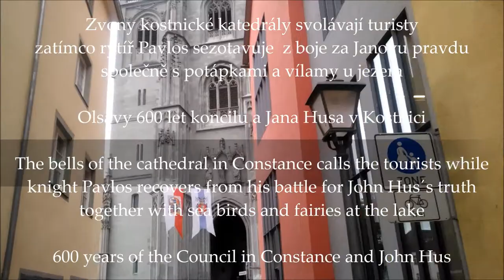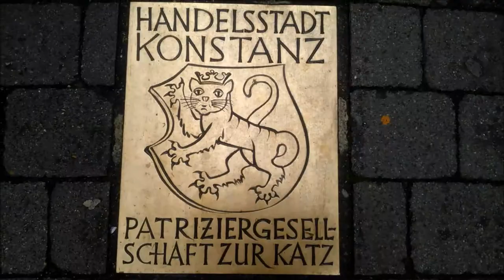Zvony ve městě & Rytíři pravdy u jezera - Bells Downtown & Knights of Truth At Lake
(English translation at the bottom)
Mistr Jan Hus měl jistě rád .. ba miloval všeobsahující láskou ( té se říká „agape" latinsky ) celé stvoření. Tedy i vlny jezera, potápky, volavky, kachny, květiny kolem břehů, vítr v korunách stromů a celou přírodu. Tenkrát v létě roku 1414 byl ve vězení a určitě koukal přes mříže ven k jezeru a toužil se projít po jeho břehu pod modrou oblohou a rozmlouvat s Ježíšem - tak jak to hluboce věřící lidé dřív dělali. Návštěvníci koncilu a snad i jeho soudci se o takové "malichernosti" vůbec nezajímali - šlo jim o moc, o zisky obchodní a politické, šlo jim o výnosná místa v hierarchii církve a císařství.   Dnešní turisté a pořadatelé  slavností -- až na vyjímky - také většinou koukají, kde se dobře najíst a něco výhodně prodat nebo koupit. Lidé se nezmění ani za  600 let. Kdyby jim dnes snad Ježíš nebo Jan Hus říkali, že nemají jezdit jako posedlí auty a nakupovat zbytečnosti, protože to ničí boží stvoření a aby pomysleli na hladovějící v Africe, no tak by je nejspíš taky "ukřižovali a upálili". Mají na to dnes jiné chytřejší metody. Jsou jistě i odborníci na " středověk a Jana Husa a na pravdu", kteří se však vyhýbají jeho pravdě ve vlastním životě. Tak to bylo a tak to je dodnes. Jen my to můžeme trochu změnit kolem nás.  Třeba tím, že se budeme pozorně pozorovat zvířátka a rostlinky a budeme je chránit. Taky tím, že  budeme jezdit na kole a nebudeme nikam spěchat a nebudeme pořád chtít nějaké nové věci. Spěchem a zbytečným nákupem totiž lidé ničí přírodu.  Tak do toho kluci a holky, víly a rytíři! Nepřátel se nelekejte a na množství nehleďte!

Magister John Hus was certainly loved with his all-encompassing love (called "agape" in Latin) the entire creation. Also the waves of the lake, grebes, herons, ducks, flowers around the shores, fresh wind in the trees, the whole of God's nature. Back in the summer of 1414 he was in prison, and he certainly looked through the iron bars out to the lake and craved to walk along its shores under a deep blue sky and talk with Jesus - as all deeply religious people have done before. Visitors to the Council and perhaps even his judges were not interested in such "trivialities" at all: Theirs was the game of Power.  It was about the profits in the church, business and politics; they went intrigued to get a lucrative place in the hierarchy of the Church and Empire. Today´s tourists and the organizers of the Council celebrations - with some exceptions - also mostly care about where to eat well and cheap and where to buy or sell some goods with profit. People did not change in this respect in the past 600 years. Would a Jesus or John Hus tell them today that they should not ride as obsessed in their cars or buy futilities, because it destroys God's creation, well they may well be "crucified and burned." also. Even though there are smarter methods today to make someone disappear. There are certainly many experts on „Middle Ages and Jan Hus and the truth" behind the celebrations, but they avoid the commands of "agape" (Love of all Creation) in their own life. So it was in the past, and so it is today. We can really change just a little portion of our own world around us.  Also by the practice of carefully observing animals and plants and protecting them. Also, by riding a bike and not rushing anywhere and also by not always wanting and buying some new things. Rush and mindless shopping destroys God´s Nature. So come on guys and girls, fairies and knights! Do not fear the enemies and do not look at their numbers!

Již 10 let natáčím videa z mého sportovního ,cestovního, farmářského a poetického života pro mou dcerku Johanku - a jak vidím v retrospektivě, jejich umělecká kvalita je stále hlubší. Nepřítomnost dcery se proměnila v přítomnost múzy. O jak tajemné jsou cesty osudu. Johanka žije u pěstounů - osvojitelů  Milana Matějíčka a Aleny Matějíčkové v Akátové ulice 111 v Praze 9 -- Zdiby. Snažím se těmito uměleckými díly zanechat stopu pro mojí múzu i dcerku - aby si jednou sami prožili tu krásu a sílu inspirace a aby věděli, že na ně stále myslím